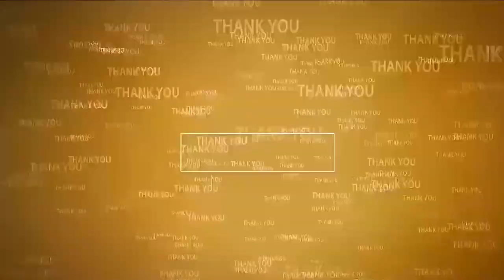ఆగ‌స్ట్ 2న‌... శాకాంబ‌రిగా క‌న్య‌కాప‌ర‌మేశ్వ‌రి | Decoration 2500 kg vegetables and 500 kg of fruits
- 2500 కిలోల కూర‌గాయ‌లు, 500 కిలోల పండ్ల‌తో అలంకారం
- భ‌క్తులంద‌రూ విచ్చేసి అమ్మ‌వారిని ద‌ర్శించుకోండి
- శ్రీ వాసవి కన్యకా పరమేశ్వరి ఆల‌య క‌మిటీ  పిలుపు